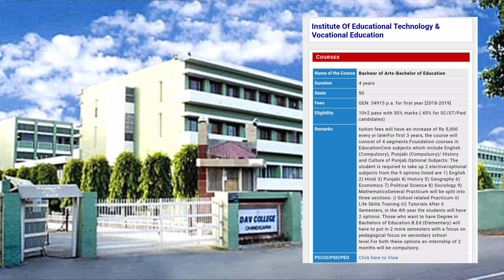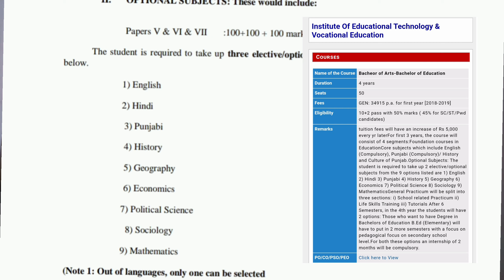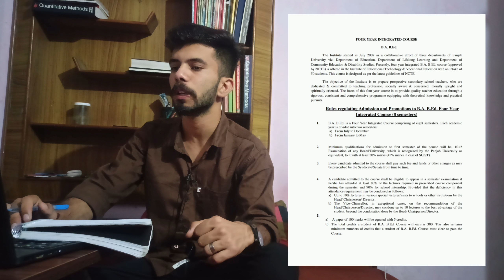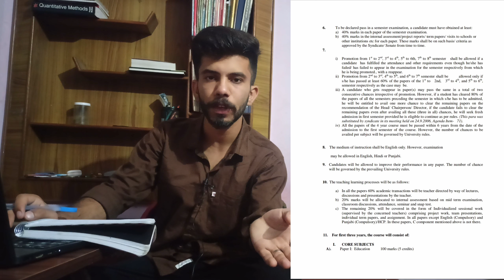BA-BED course/admission details to Panjab University Chandigarh & colleges || Seats, fees & more..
📌 my videos (●__●)